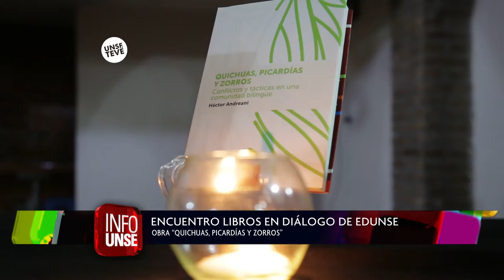INFO UNSE 30-09-2016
En esta emisión de INFO UNSE

1. La editorial EDUNSE realizó una edición de Libros en Diálogo con la obra “Quichuas, picardías y zorros”
2. El Instituto de Lingüística y Folklore  de la Facultad de Humanidades presentó el libro “ERIC BOMAN. LA FIGURA DEL EXPLORADOR CIENTÍFICO EN EL NOROESTE ARGENTINO.
3. La Facultad de Ciencias Exactas está dictando el Taller de Ambientación Universitaria, destinado a los alumnos secundarios que desean realizar su carrera para el año 2017
4. El programa de Adultos Mayores ofreció un espectáculo de música, canto y danza en el marco del Primer Encuentro Internacional de Arte Público y Muralismo realizado en Tucumán
5. La UNSE otorgará el título Doctora Honoris Causa a la historiadora y arquéologa Dr. Ana María Lorandi
6. Inicia hoy el Rally Latinoamericano de Innovación, una competencia internacional que convoca a estudiantes de todas las carreras.
7. La Biblioteca Central incorporó un nuevo servicio:  la sala de videoconferencias destinada a personal administrativo y docentes de la UNSE.